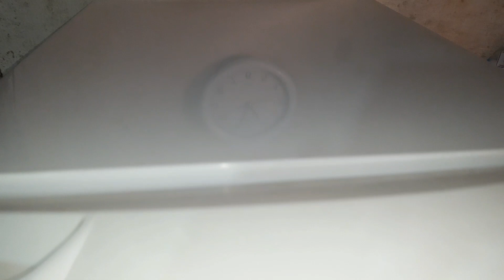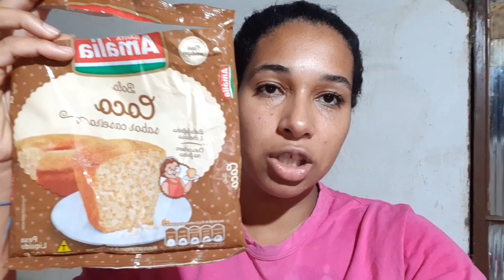LIMPEZA NA GELADEIRA || FIZ BOLO e DEU ERRADO || Bellsilva❤️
Meus amores eu espero que tenham gostado dessa limpeza na geladeira, queria trazer esse passo a passo do bolo pra vcs mais deu errado kkk mas vamos comer ele assim mesmo pra não desperdiçar, com café até que ficou bom

Me siga no Instagram: @bellsilvaof

Compartilhe